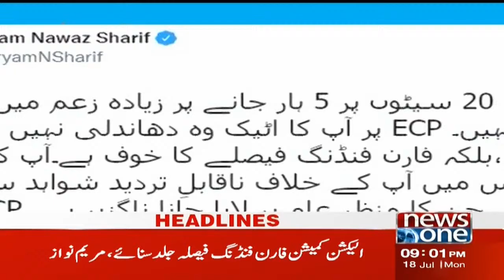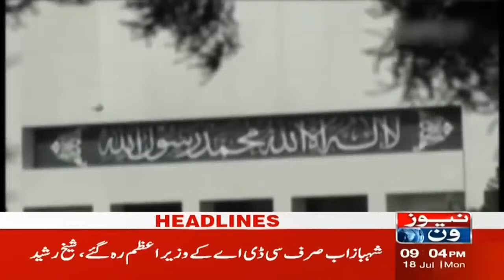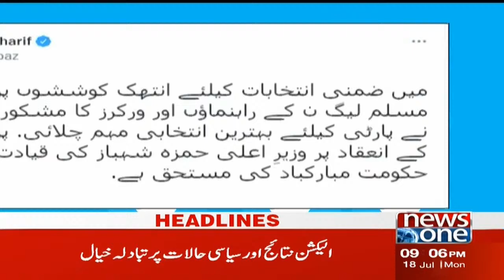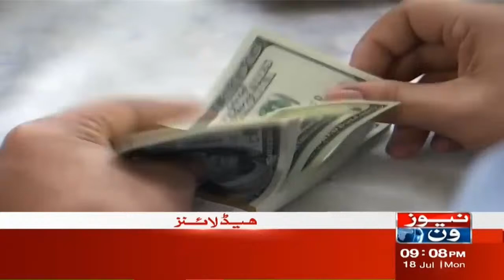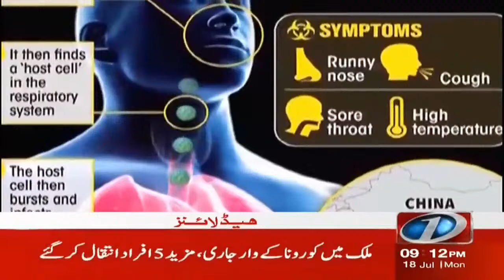9 PM Headlines | PMLN Election Q Haari? | News One | 18-July-2022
9 PM Headlines | PMLN Election Q Haari? | News One | 18-July-2022